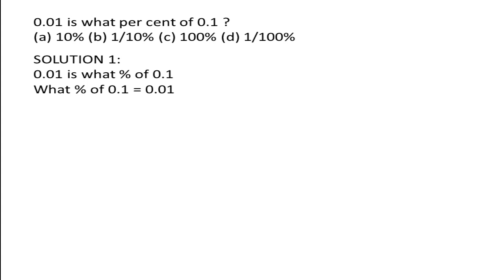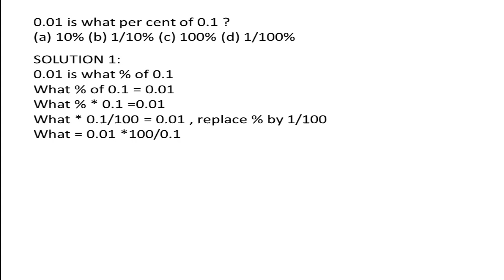0.01 is what per cent of 0.1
Preparing for SSC and government exams, then you are at the right place…

Here in this video we have provided video solution of the under mentioned question. We have tried our best to provide you the best, easy and quick solution to the question. Further this is Percentage question , therefore we request you to watch the basic percentage tutorial video to have more clarity . The link for the basic video tutorial is given below : Best of Luck!

0.01 is what per cent of 0.1 ?